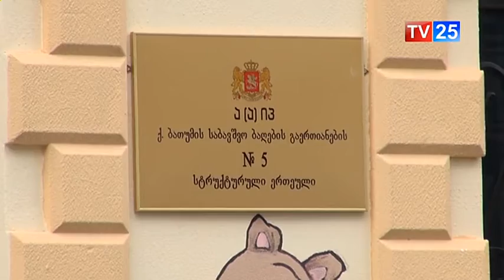ბათუმში ახალი საბავშვო ბაღი გაიხსნა